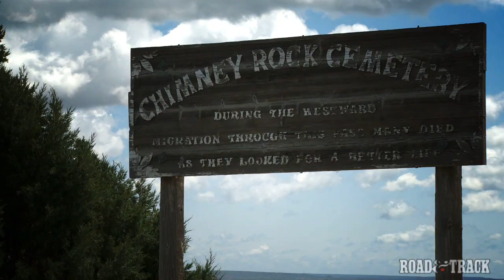2010 Chevrolet Camaro SS vs 2010 Ford Mustang GT vs 2009 Dodge Challenger R/T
Turning loose the Camaro SS, Challenger R/T  and Mustang GT on one of the great American trails.